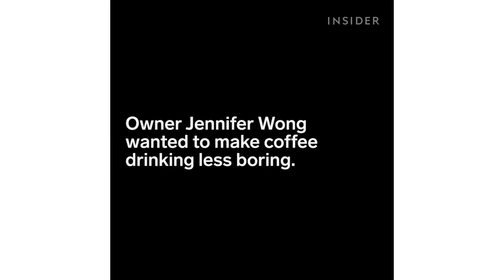Sweeten Your Coffee With Cotton Candy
Light Cafe in Toronto, Canada uses cotton candy as sugar for coffee. Owner Jennifer Wong wanted to find a way to spice up the coffee drinking experience. Watching the cotton candy dissolve as you add coffee is extremely satisfying.

Produced by: Stephen Parkhurst, Ian Phillips